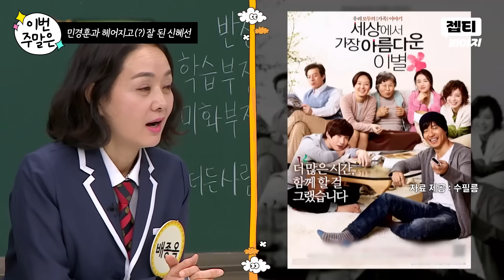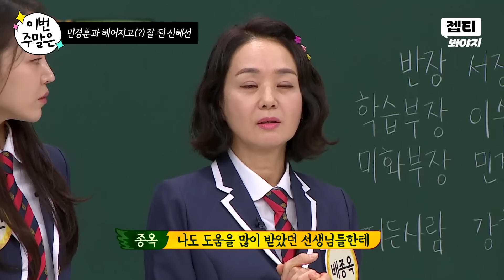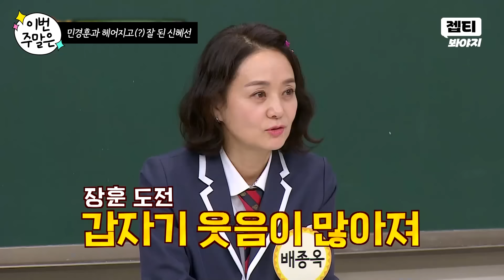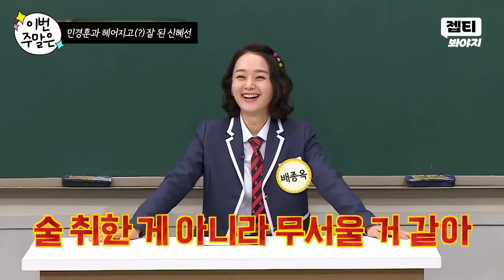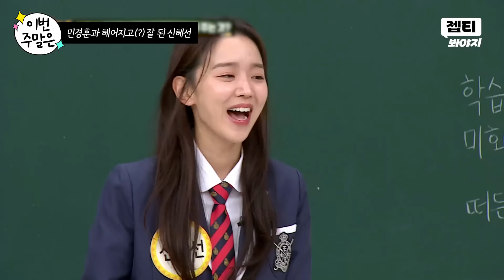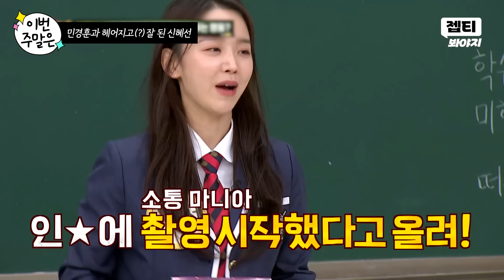이번 주말은 ＂나가서 실검 1위도 하고...! 민경훈 소속사와 헤어지고 꽃길 걸은 신혜선?!＂｜아는 형님｜JTBC 200222 방송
민경훈 소속사와 헤어지고 꽃길 걸은 신혜선?!